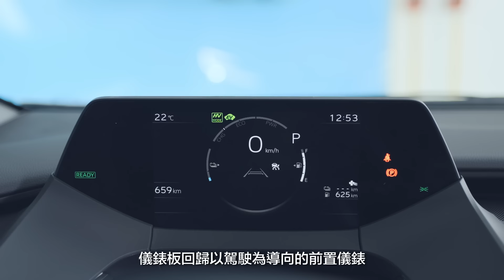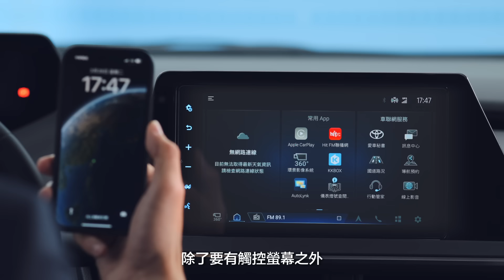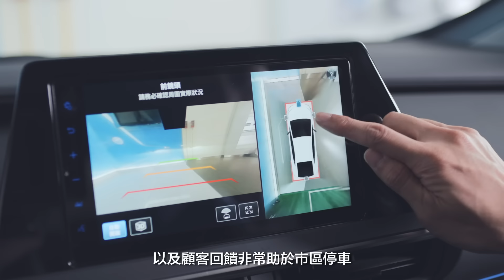🔺新車開箱懶人包🔻自由馭電 隨性自遊！PRIUS PHEV車款特色大公開📣 | TOYOTA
PRIUS PHEV開創全新電動車概念，搭載複合式動力系統的電動化車款，短程純電，長程油電，打造最自在閒適的馭電生活。

⏳0:00 開場介紹
⏳0:47 外觀特色
⏳2:24 動力說明
⏳3:59 底盤架構
⏳4:48 內裝特色
⏳7:10 安全配備

*本影片係使用PRIUS PHEV車型進行拍攝，外觀色為鉑鑽白，內裝色為黑色，影片內拍攝的畫面、介紹內容及各項配備皆依車型不同存在差異，詳細商品內容以TOYOTA官網及實際販售車款為準。
*車輛外觀內裝等顏色會因拍攝過程、光源、後製特效、個人電腦螢幕顯示及個人觀感有所不同，請以實際商品顏色為準。
*本影片拍攝時間為2023年3月，拍攝後若車輛配備或規格有更動，請以TOYOTA官網頁面刊載之規配表內容或實際販售車款為主，恕不個別另行通知。
*本車型適用E3酒精汽油。
*表列數值為標準值未含容許公差。
*TOYOTA全車系自排車種配備ASL自排防暴衝裝置。
*本公司保留規格配備變更或停用之權利。
*圖中規格配備與實車不符，以實車為準。
*影片所述平均油耗、及電量油耗為測試值。公告資料係依據歐盟1999/100/EC指令及其後續修正指令之標準測試程序測得。本車型為插電式油電複合動力車，平均油耗測試值係為馬達電能與汽油引擎之效率綜合計算而得。本標示之測試值係在實驗室內，依規定的行車型態於車體動力計上測得。實際道路行駛時，因受天候、路況、載重、使用空調系統、電池充電狀態、駕駛習慣及車輛維護保養等因素影響，其實際值可能與測試值有所差異。詳情請參閱經濟部能源局網站。
*年耗油量以年平均行駛15,000公里除以油耗測試值計算。
*排氣量等級超過1,800c.c.至2,400c.c.。
*前述純電行駛里程為依據歐盟1999/100/EC及其後續修正指令標準測試程序(NEDC行車型態)測試之測試值，係在實驗室內，依規定的行車型態於車體動力計上測得，實際道路行駛時因受天候、路況、載重、使用空調系統、駕駛習慣及車輛維護保養等因素影響，其續航里程實際值可能與測試值有所差異。詳情請參閱經濟部能源局網站。97公里純電續航為PRIUS PHEV旗艦。87公里純電續航為PRIUS PHEV鉑金。
*台灣人平均每次行駛里程資料取自交通部自小客車調查報告(2021年)
*符合環保署所公告之最新汽油汽車空氣汙染物排放標準及機動車輛噪音管制標準。
*SRS氣囊作動有條件限制，相關限制請洽全台各經銷商，以了解車主手冊內相關說明。
*複合式電動車係指Plug-in Hybrid Electric Vehicle (PHEV)，為具備可充電儲存系統，能儲存及使用車外之電能，且有其他種類動力來源之一種電動車輛，可純電、也可利用油電系統行駛。截至2023年5月止，PHEV尚非屬《使用牌照稅法》規定之「完全以電能為動力之機動車輛」，亦非《汽車燃料使用費徵收及分配辦法》規定之「電動汽車」，故應依相關法令申領非電能自用或營業小客車牌，並繳納使用牌照稅、汽車燃料使用費等費用。